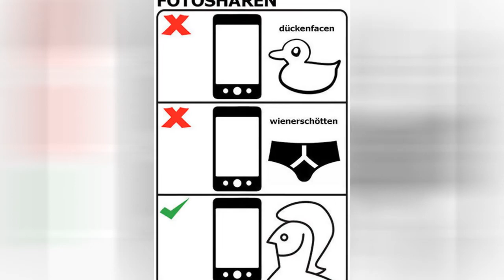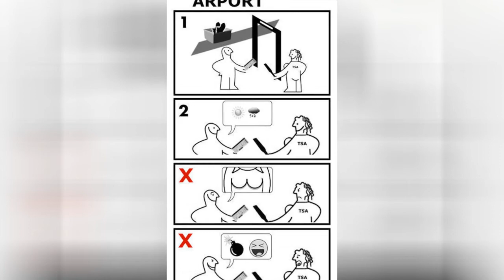Real Life Situations Done Via Ikea Flat Pack Instructions ☺️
0:00 - Intro
0:00:12 -
0:00:21 -
0:00:30 -
0:00:39 -
0:00:48 -
0:00:57 -
0:01:06 -
0:01:15 -
0:01:24 -
0:01:33 -